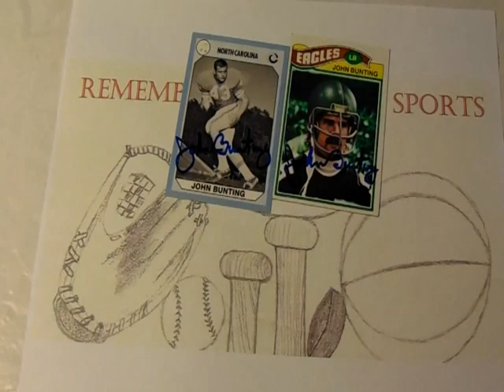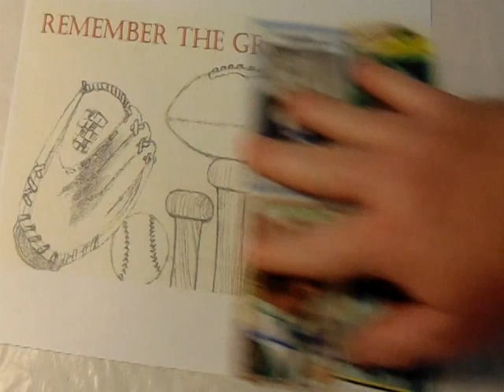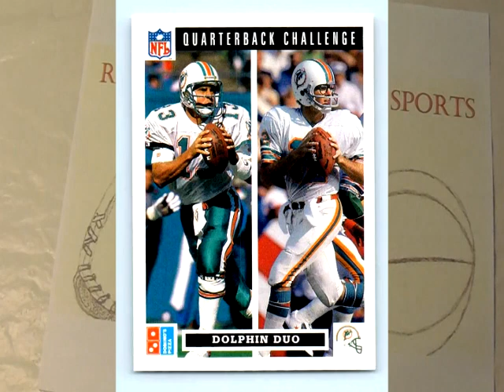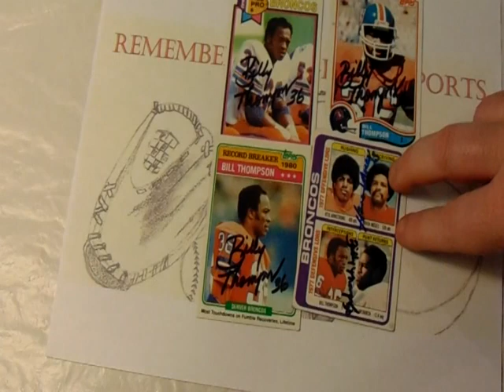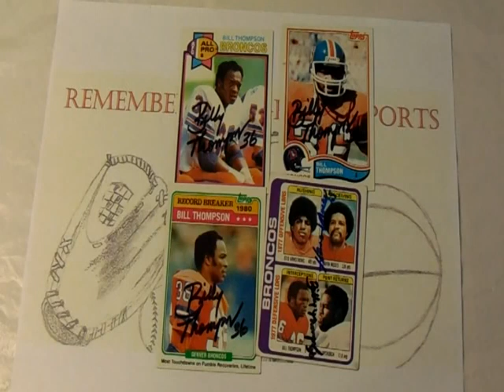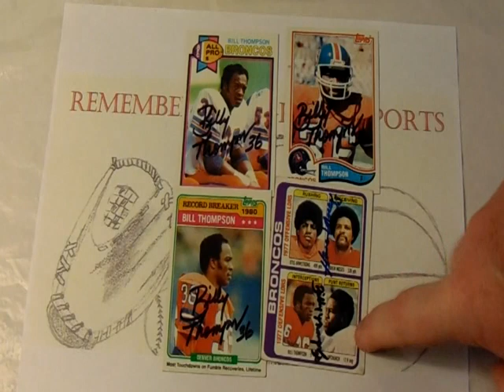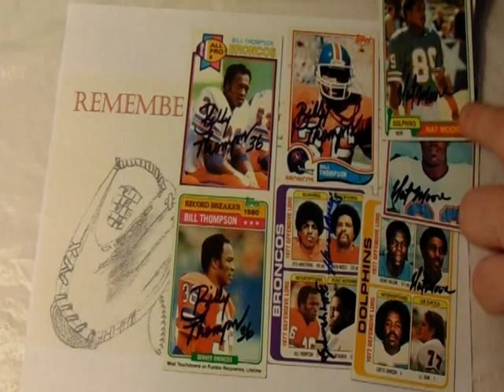TTM Thursday Episode 186 ( 3 Football Returns ) Through The Mail Thursdays TTM Autograph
TTM Thursday Episode 186 featured returns:

Football:
John Bunting:

0:00 TTM Thursdays 186
0:35 John Bunting
4:14 Nat Moore
8:24 Bill Thompson